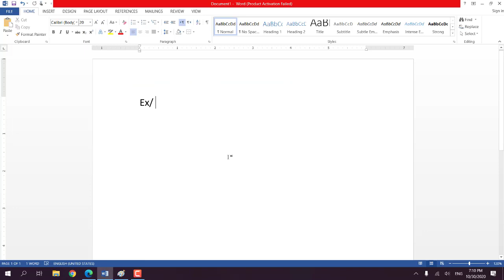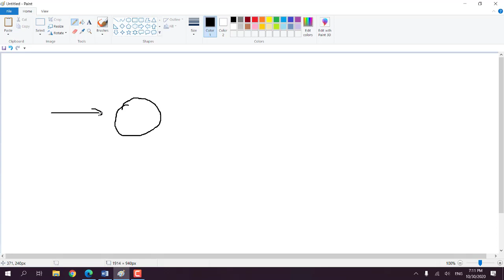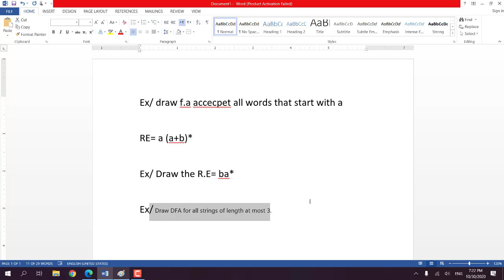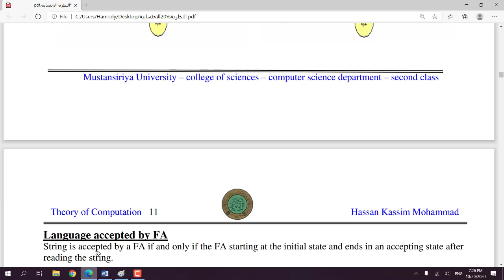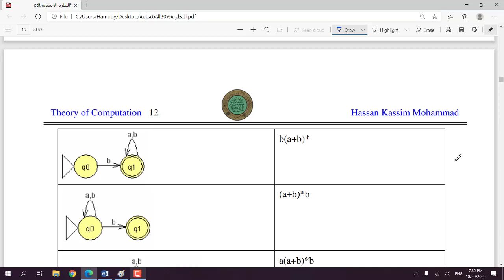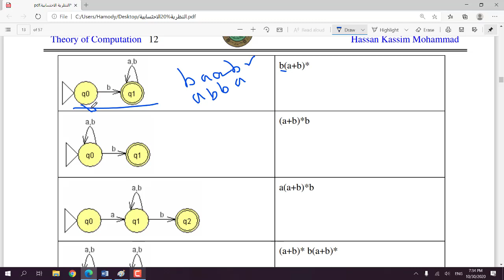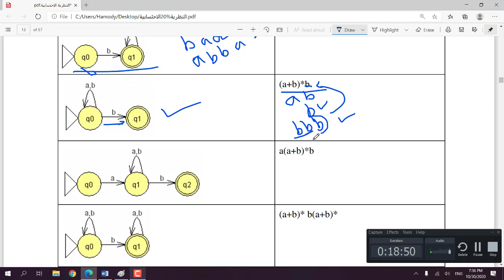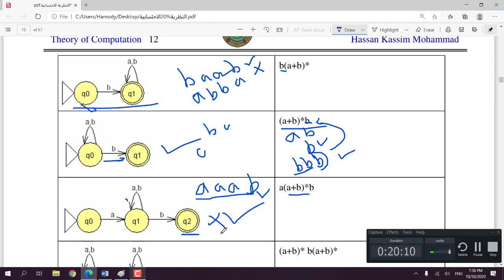النظرية الاحتسابية ( Deterministic Finite Automata DFA & Dead State )